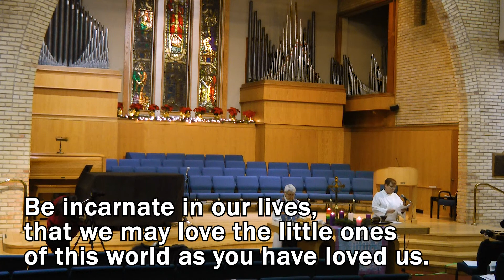Christmas Eve Communion Service 2020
Rev. Karen Lumley and Rita Swan leading us in the Christmas Eve Communion

Permission for podcasting of music has been obtained
from ONE LICENSE - License A-717397

This was recorded December 13th at 6pm GMT-5.